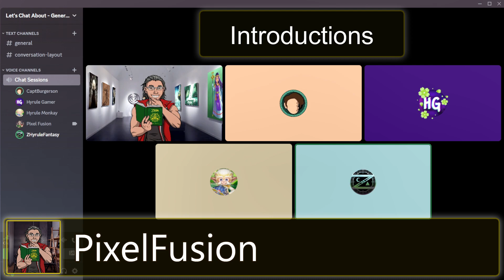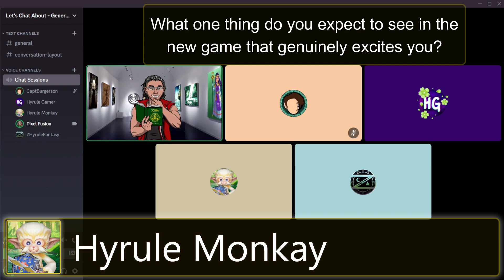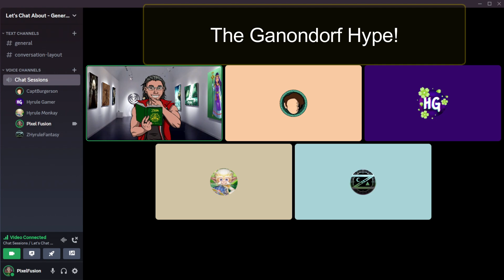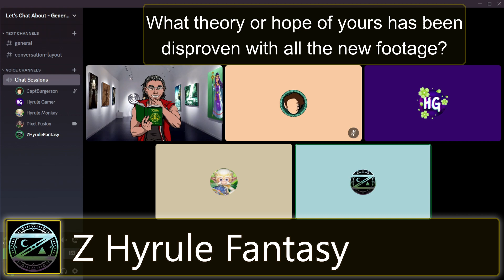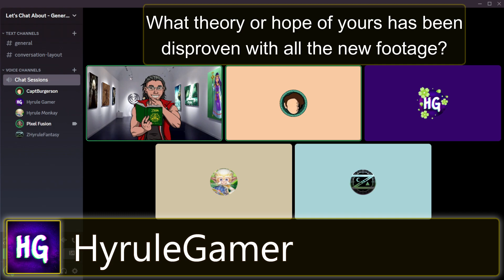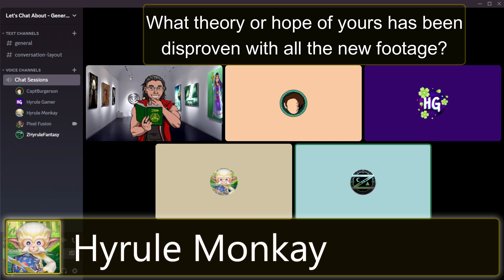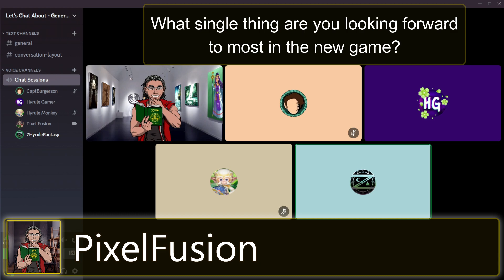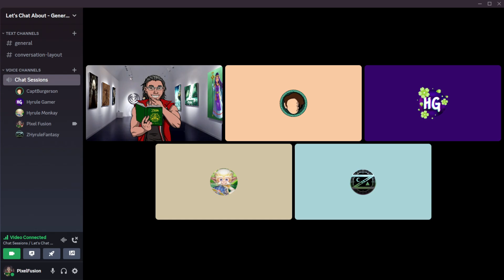TotK Expectations - (Let's Chat About Podcast EP 08)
Join us while we chat about our expectations going into Tears of the Kingdom.  What excites us, what has already been disproven, and what we hope to see in a week when the game releases.

Episode Guests:@PixelFlikss,@hyrulemonkay, @HyruleGamer, @CaptBurgerson

Chapters:
0:00     Introductions
3:16     What excites us?
16:15   Ganondorf Hype!
26:56   Which Theory was Disproven?
56:57   What are you looking forward to most?